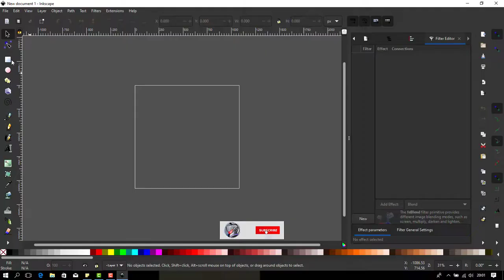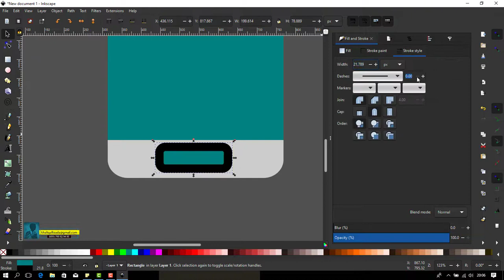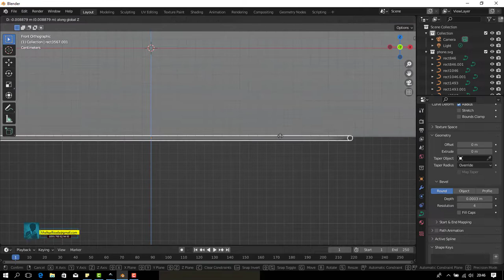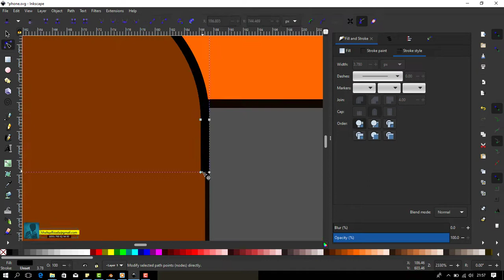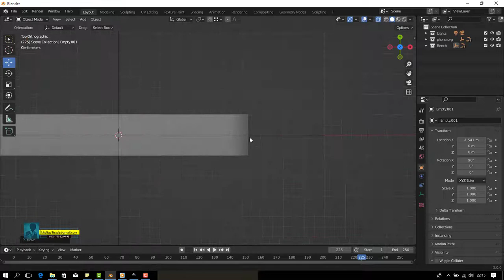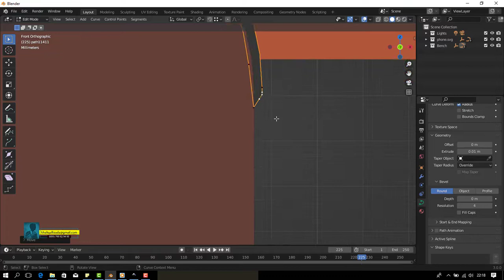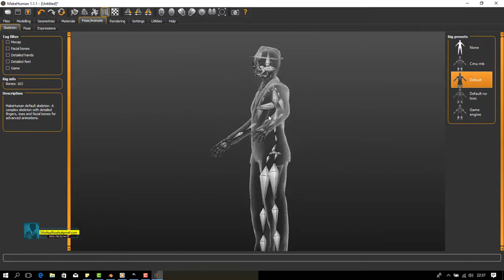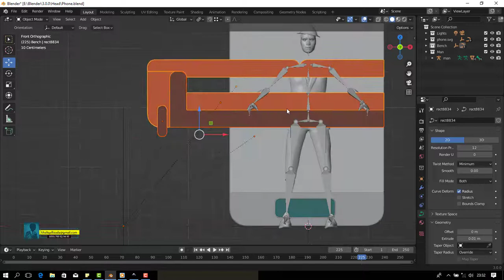How to make mobile phone easily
Create mobile phone. inkscape to blender 3.0.0 easily